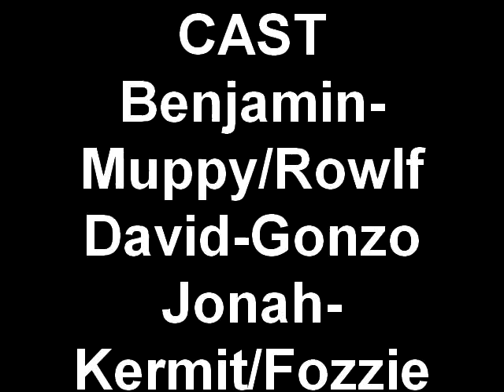Muppet Show S6 E1-Karen Caplan